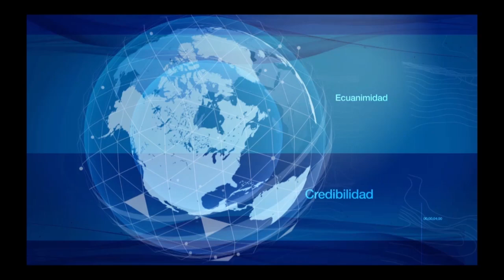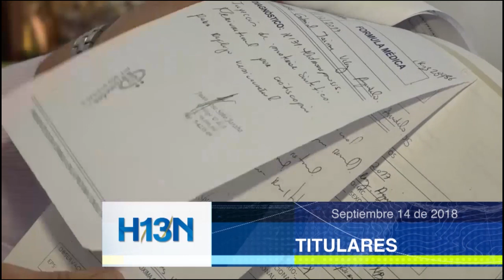TitularesH13N - 14 de Septiembre de 2018